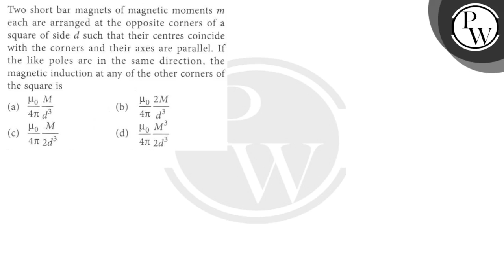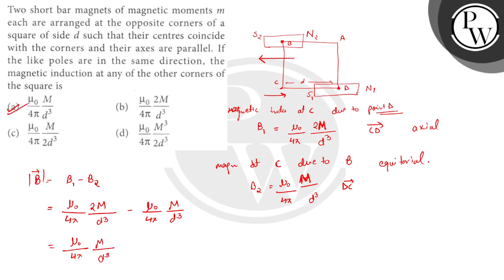Two short bar magnets of magnetic moments \( m \) each are arranged...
Two short bar magnets of magnetic moments \( m \) each are arranged at the opposite corners of a
\( \mathrm{P} \) square of side \( d \) such that their centres coincide

W with the corners and their axes are parallel. If the like poles are in the same direction, the magnetic induction at any of the other corners of the square is
(a) \( \frac{\mu_{0}}{4 \pi} \frac{M}{d^{3}} \)
(b) \( \frac{\mu_{0}}{4 \pi} \frac{2 M}{d^{3}} \)
(d) \( \frac{\mu_{0}}{4 \pi} \frac{M^{3}}{2 d^{3}} \)